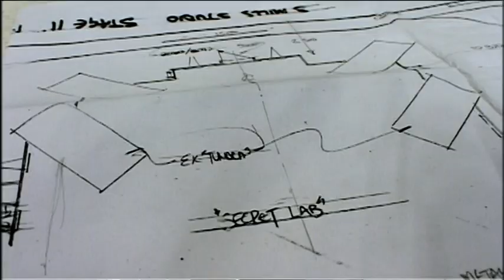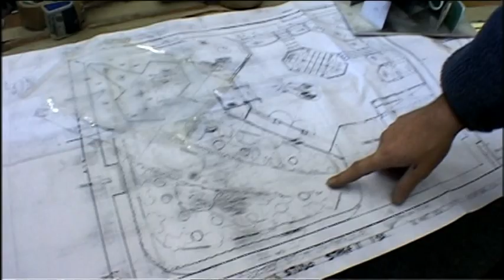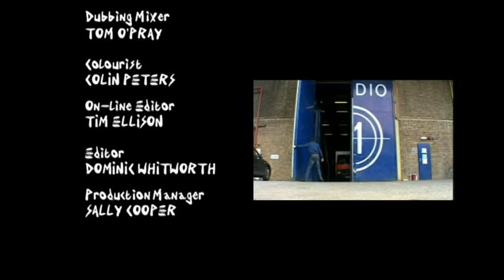Inside The Zooniverse (Series 1 Extra)